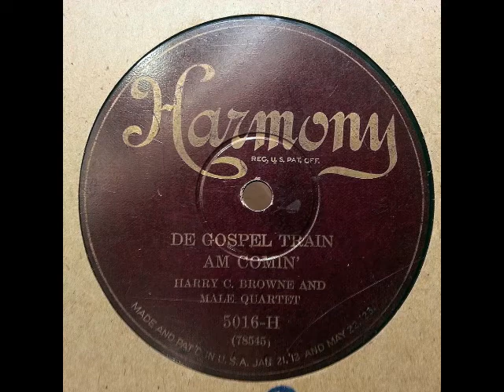De Gospel Train Am Comin' - Harry C. Browne and Peerless Quartet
Harmony 5016-H [Columbia 78545]
7/3/1919